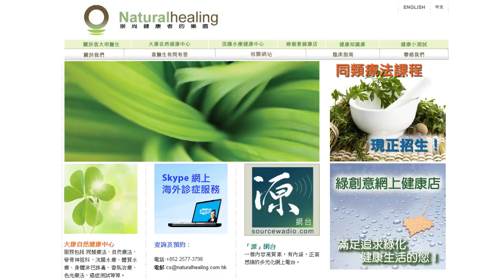《自然療法與你》- EP006 - 膽固醇的迷思(1)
今集袁醫生和Enya先回答聽眾問題，然後會拆解關於膽固醇及心臟病的迷思。